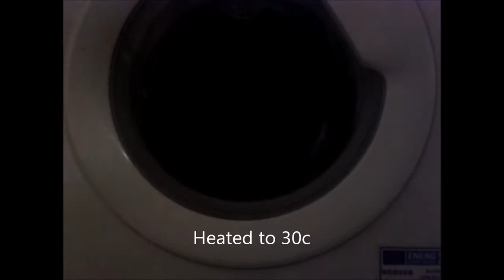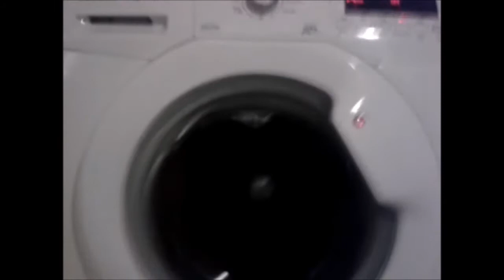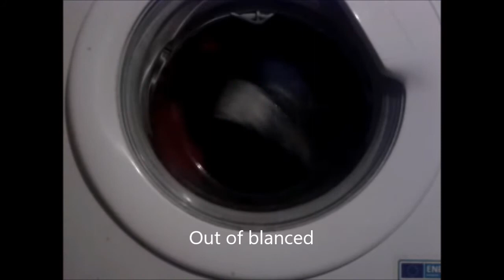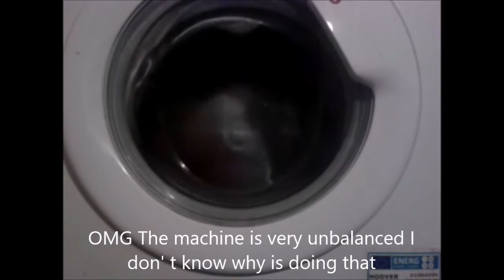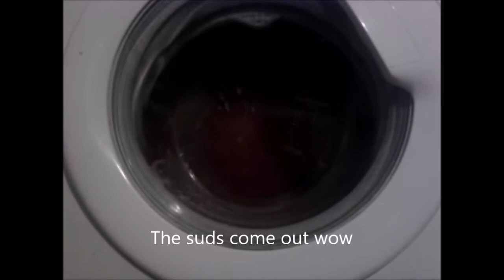Hoover A59 wash 30c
My Hoover washing machine is doing A59 wash at 30 degree  . The old coat has not been washed for ages so it might go to the charity shop because I don't use it any more. Is was very unbalanced  at the final spin  and it did a anti crease slow tumble and started distribution at 100rpm and it was very unbalanced again and the suds was flying up .